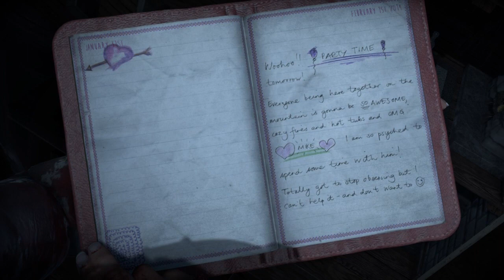Until Dawn: Chris and Ashley scenes|no subtitles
scenes where Chris and Ashley interact, without subtitles.
recorded in 4k on PS5